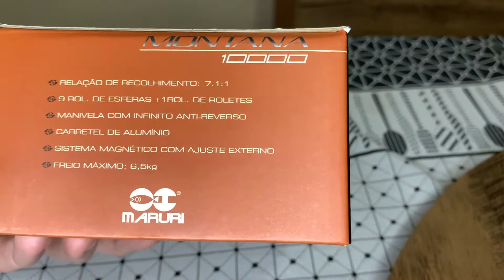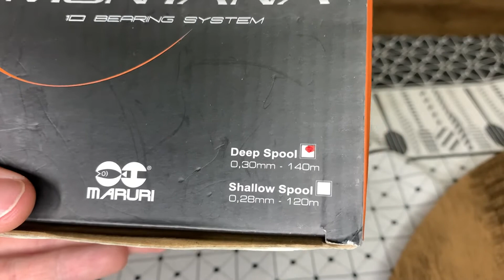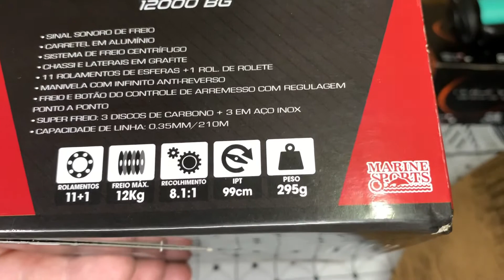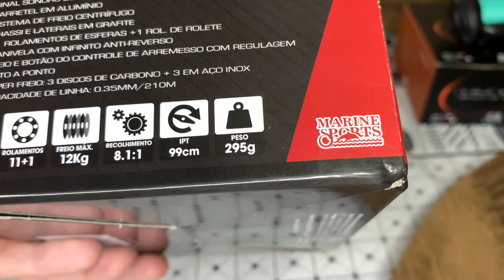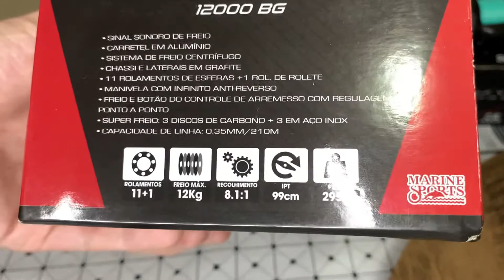Carretilha Montana 10000 x Titan Pro BG. Perfil 100 ou perfil 300 ??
Faaaala galera, Bom Dia, Boa Tarde e
Boa Noite !!!

Aqui é o Mateus e esse é o nosso canal: A Verdadeira Pesca

Anteninhas e manhosinhos
Parada Da Pesca